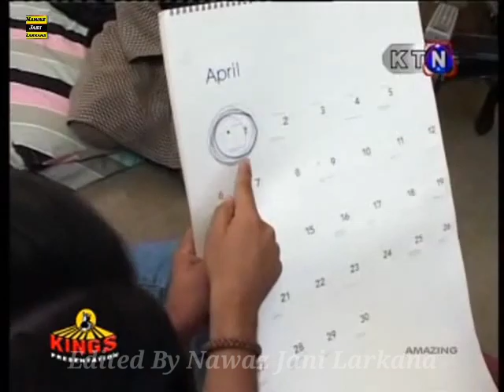Samoo Sajar Huji Nazar Me | Tameer Hussain | KTN Sindh TV Kashish & Mehran TV All Channel Sad Songs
Samoo Sajar Huji Nazar Me Nazar Huji | Tameer Hussain | KTN Sindh TV Kashish & Mehran TV All Channel Sad Songs

top 10 sad songs hindi
Indian sad song lyrics
Indian sad song download
Indian sad song 2020
sad love songs hindi
hindi sad song mp3

manzoor sakhirani mp3 songs download
manzoor sakhirani best song
manzoor sakhirani whatsapp group
manzoor sakhirani new album

shaman ali mirali old song mp3
shaman ali mirali 2023
shaman ali mirali old songs list

All sindhi singer name
All sindhi singer mp3 download
famous sindhi singer
sindhi singers 2022
sindhi singer 2023

all sindhi song mp3 download
All sindhi song download
sindhi song audio
sindhi song mumtaz molai

All sindhi song madiling mp3 download
All sindhi song madiling download
sindhi songs download mp3 audio

All sindhi video mp3 download
All sindhi video download
sindhi old songs list
sindhi songs list

Manzoor Sakhirani New Nice, Mix, Audio, Video, Old and Urdu Songs,
Manzoor Sakhirani RD Production. Sindhi Geet Mala
Manzoor Sakhirani M Hassan Production
Manzoor Sakhirani Tabbasum Production
Manzoor Sakhirani Heer Production
Manzoor Sakhirani Sanagar Production
Manzoor Sakhirani Badshah Production

All sindhi new song
all sindhi songs mp3 download

mukhtiar sheedi song mp3 download
mukhtiar sheedi sad song
mukhtiar sheedi nohay 2004
mukhtiar sheedi nohay mp3 download

noha mp3
noha meaning in urdu
noha nadeem sarwar
noha lyrics
noha 2023
noha name
noha muharram
noha karbala

nohay 2023 mp3 download
all nohay
nohay nadeem sarwar
nohay 2023 nadeem sarwar
nohay mp3 download
mir hasan mir nohay 2023
mir hasan mir nohay 2023 mp3 download
pakistani nohay

naats mp3 download
naat sharif
top 10 naats list
best naat
naats download
naat mp3
new naat
naat urdu

naat urdu
naat mp3
naat sharif
new naat
best naat
islamic naat
naat 2023

islamic taqreer
jazbati taqreer in urdu
best taqreer in urdu
urdu taqreer pdf

islamic taqreer in urdu mp3 download
islamic taqreer in urdu
taqreer mp3 download
best islamic speech in urdu
islamic hindi bayan mp3 download

Whatsapp status sad girl
Whatsapp status sad download
Whatsapp status sad boy

Whatsapp status sad sindhi video download
Whatsapp status sad sindhi love
Whatsapp status sad sindhi hindi
Whatsapp status sad sindhi download
sindhi status whatsapp group
best sindhi status
sindhi video download